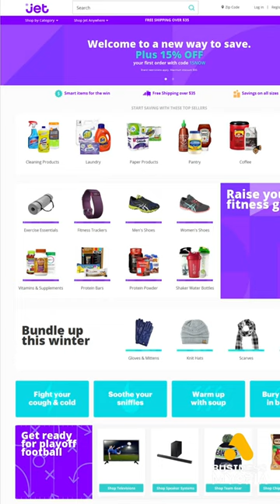From Diapers to Digital Empires: The Epic Revenge of Marc Lore against Jeff Bezos!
In this captivating story, witness the extraordinary journey of Mac Lore as he battles against the mighty Jeff Bezos and turns setbacks into opportunities. It all began when Lore built an eBay competitor in the 90s, only to sell it for a modest 5.7 million dollars. Hungry for more success, he ventured into the world of e-commerce again with diapers.com. Little did he know that Bezos had his eyes on the company.

Refusing multiple buyout offers from Bezos, Lore soon found himself at a disadvantage. Bezos, determined to conquer the market, orchestrated a clever tactic. He created a team solely focused on tracking diapers.com and slashing prices to undercut their business. With razor-thin profit margins already plaguing the industry, Lore couldn't keep up. Eventually, he reluctantly succumbed to the pressure and sold his company for a staggering 500 million dollars.

However, the ultimate insult awaited Lore. Bezos abruptly shut down diapers.com, causing layoffs for all the employees Lore had hired. This fueled Lore's thirst for revenge. Armed with newfound wealth, he launched jet.com—an innovative online store resembling a digital version of Costco. Their strategy revolved around selling products at cost and profiting through a yearly membership.

Within a year, jet.com caught the attention of another retail giant—Walmart. They acquired jet.com for a jaw-dropping 3.3 billion dollars. But the story doesn't end there. Lore's ambitions continued to soar. He joined forces with Walmart, devising strategies to challenge Amazon's dominance. Their goal: to transform Walmart into the second-largest e-commerce company, aggressively seizing market share.

Yet, Lore's grand vision extends beyond retail. His next project is Telosa—a futuristic city with an astounding 400 billion dollar development cost. This visionary undertaking promises to redefine urban living and shape the future. Join me on this compelling journey of Marc Lore's remarkable resilience and relentless pursuit of success.